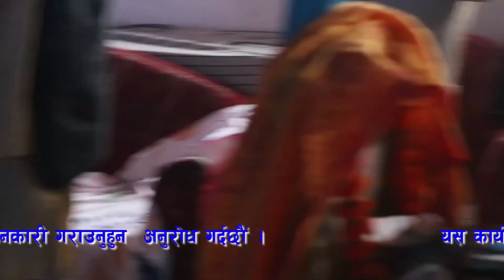श्रीमद्भागवत कथा - २३